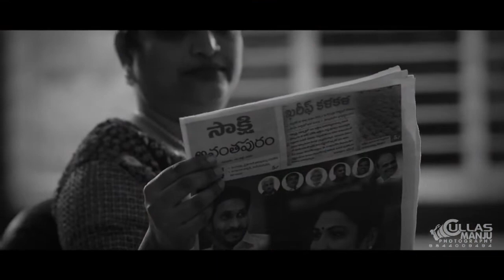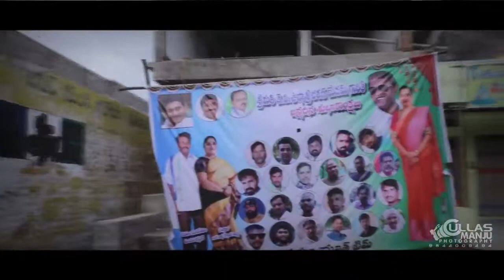Birthday celebration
MLA Ushasricharan ( kalyanadurga )